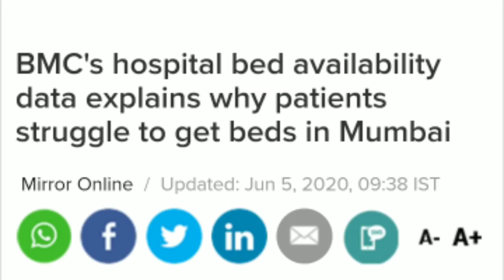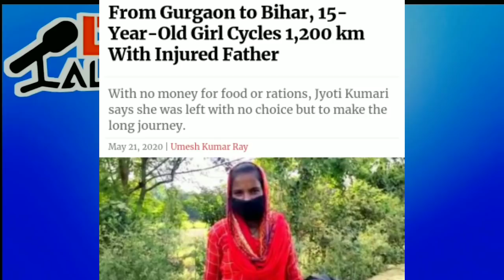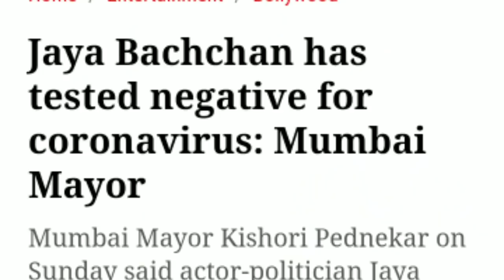अमिताभ बच्चन को हुआ कोरोना तो मीडिया हुआ दीवाना । Dsktalks on The Great Indian Media.